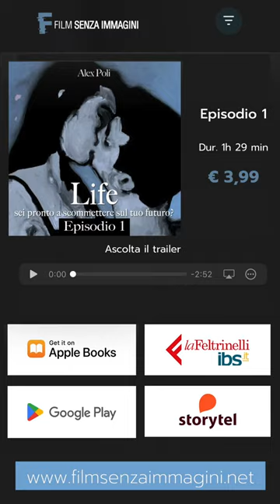Francesca Consalvi (voce di MARGARITA): "Life" è online negli audiostore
"Life" è il primo "Film Senza Immagini", l'evoluzione dell'audiolibro, l'esperienza sensoriale immersiva!